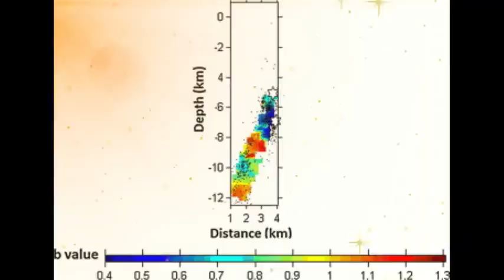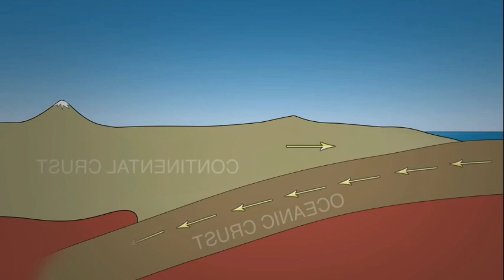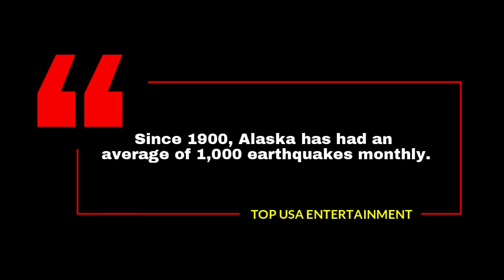Alaska’s Earthquakes: Which Were the Biggest | 7.2 earthquake triggers tsunami warning in Alaska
Welcome to our captivating video on "Alaska’s Earthquakes: Which Were the Biggest?" Brace yourself as we embark on an awe-inspiring journey through Alaska's seismic history, unraveling the colossal earthquakes that have shaken this remarkable region to its core. Prepare to be astounded by the sheer magnitude of nature's power and the remarkable stories behind these earth-shattering events.